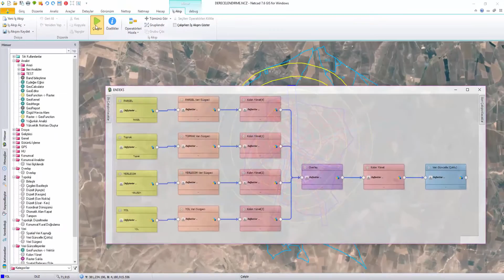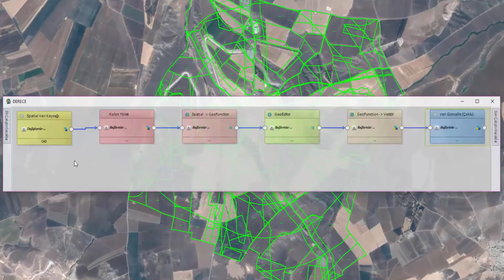Nettop | Endeks ve Derece Grubu Haritalarının Otomatik Oluşturulması